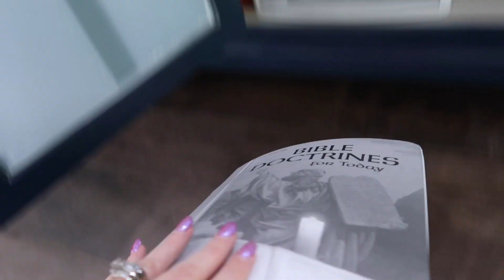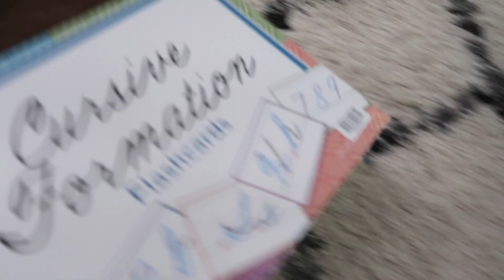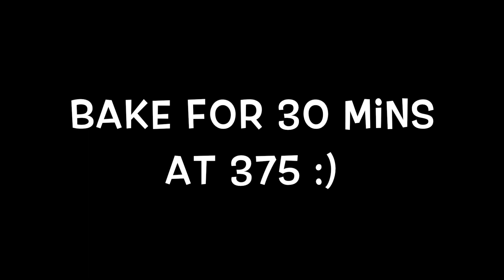YOU'RE GOING TO BREAK IT! | Family 5 Vlogs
YOU'RE GOING TO BREAK IT!